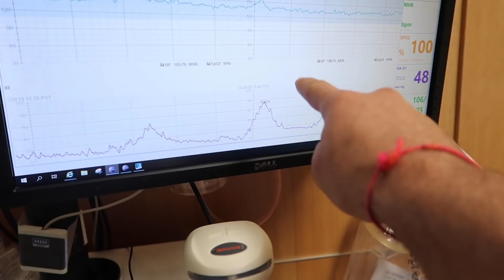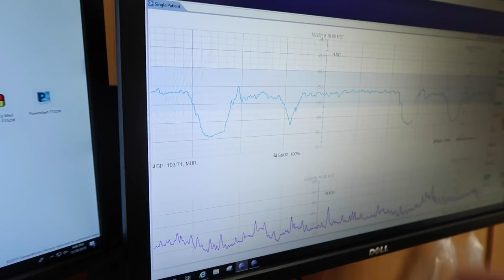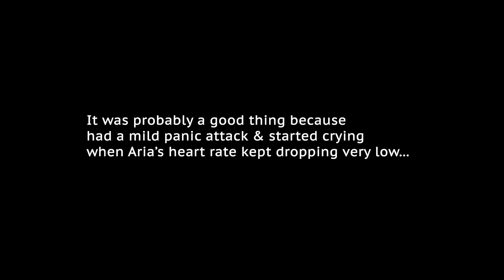Birth Vlog | High Risk Pregnancy | Cord Around Neck | Lauren Drain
Detailed birth vlog of my high risk pregnancy with cholestasis. I was induced at 38 weeks pregnant. Once at the hospital things move really fast and things take an unexpected and scary turn during my labor. David my hubby, and cousins offer comedic relief during an emotional and anxious day of my labor and delivery. Welcome to the world Aria Skye Kagan.

Lauren Drain Kagan know as LaurenDrainFit is a WBFF Pro, New York Times Best Selling Author, Registered Nurse, Certified Personal Trainer, Fitness Model & Coach.